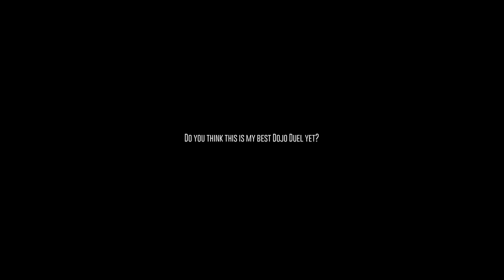Dojo Duel #7 | Arzon VS Lemon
After 2 years of absence, Arzon is finally returned to Dojo Duel world looking for another duel to fight. Lemon the lightning bender is his opponent in this duel. Can Arzon keep the winning glory?